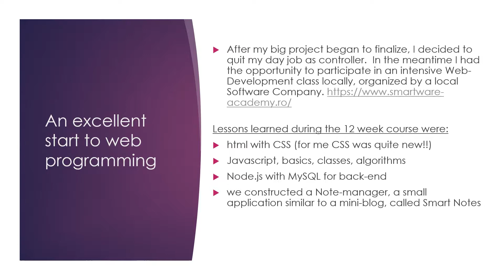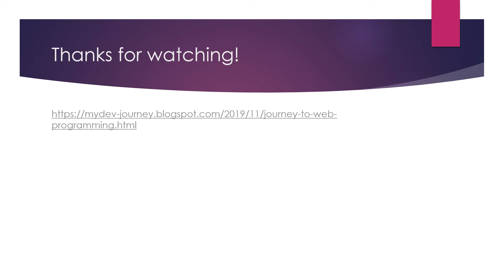My Journey to Web Programming - with Javascript and Node.js